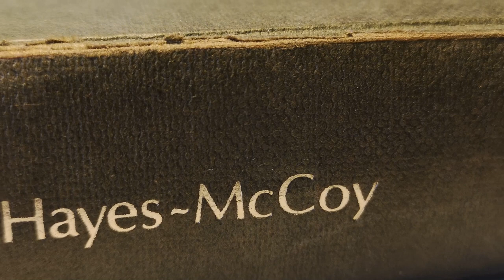Norman shock tactics, where fortune favours the brave. Dublin 1171, a turning point in Ireland.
At the date of the Dublin fighting in 1171, there were not it appears more than 2500 Normans in Ireland, that is, perhaps 250 knights,500 other horsemen and 1750 infantry including archers. With some of these guarding the Norman conquests of Wexford and Waterford, historians estimate that approximate 2000 Normans were posted in Dublin. These men faced an Irish army numbering from 30-60,000 troops, but could this be right? Could the Normans take them on? Dublin was a key port and worth the chance.

Greetings from Ireland! Welcome to my channel,  that is dedicated to the history and culture of Ireland.This is not set out to be a history lesson, but a ramble through some stories you might find interesting about Ireland from an Irishman! Ireland has so many connections throughout the world from the emigration from this country over so many centuries, but those with Irish blood in their families always have a yearning to know more about thier "old country", this is my attempt to bring some of the history and culture they left behind. So if you fancy some tales about horsemen and highwaymen, banshee's and fairies, soldiers and rebels, legends and folklore, saints and scholars, please like and subscribe, I post once per month. Ronan.